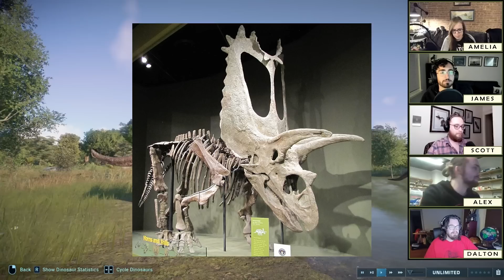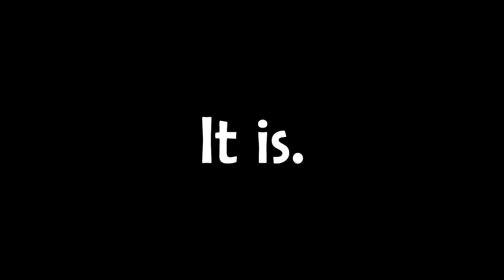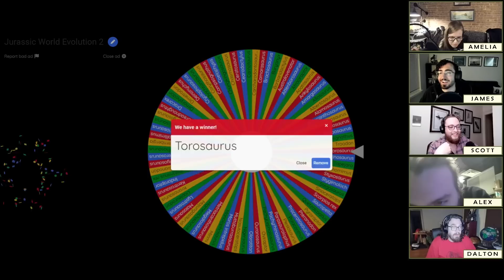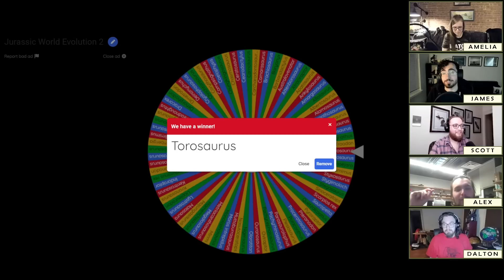FIVE-HORNED DINOSAUR?? | Paleontologists Rank PENTACERATOPS in Jurassic World: Evolution 2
This week, the Skeleton Crew are tangling with one of the largest horned dinosaurs of all time, the five-horned face itself, Pentaceratops. One of the only dinosaurs known from the Kirtland Formation (not counting Parasaurolophus depending on the species you consider it), Pentaceratops gives us an interesting look into a region of Cretaceous North America often overlooked. How did it live? How does the model in the game stack up? And how many horns does it have exactly? Find out on this episode!

Image Credits:
Pentaceratops sternbergii by Sampson SD, Loewen MA, Farke AA, Roberts EM, Forster CA, et al.